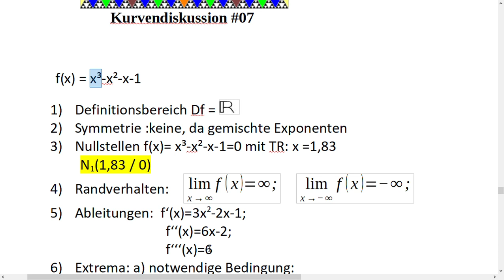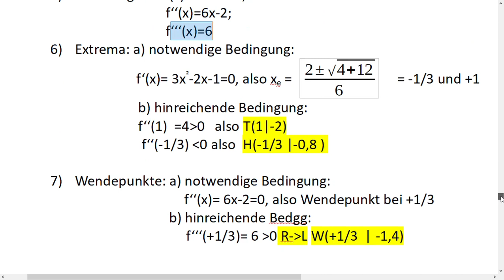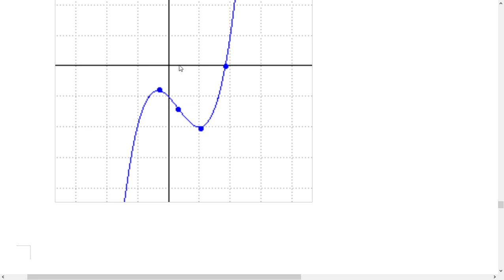Kurvendiskussion07 docx LibreOffice Writer 2022 09 25 12 23 59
Definitionsmenge
Symmetrie
Nullstellen
Grenzwerte
Extrema (notwendige & hinreichende Bedingung)
Wendepunkte (notwendige & Hinreichende Bedingung)
Sattelpunkte
Zeichnung